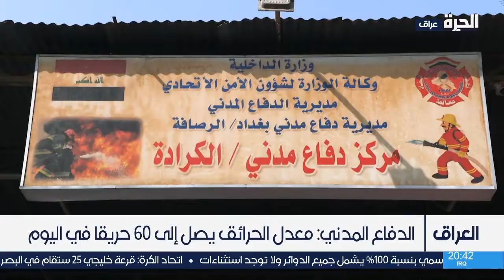تحديات كثيرة تواجه فرق الدفاع المدني في عملياتها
تواجه فرق الدفاع المدني صعوبات وتحديات سواء في الشارع عند انتقالها لمكان الحادث أو عند وصولها لمعالجة الحرائق وإنقاذ الأرواح، ودعت المديرية العامة للدفاع المدني إلى تجديد طاقتها ودعمها بالكوادر الشابة فضلا عن تحديث أجهزتها بمعدات عملية.

حمل تطبيق "الحرة كونيكت" للتلفزيونات والهواتف الذكية:

أمازون فاير